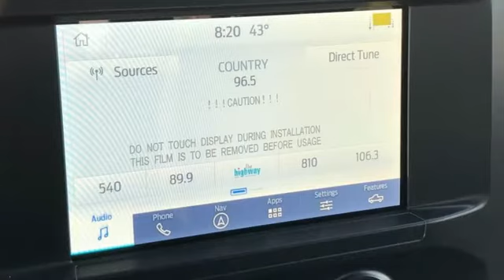New 2021 Ford F-150 Rochester MN Winona, MN F218131 - SOLD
Year: 2021
Make: Ford
Model: F-150
Trim: XL
Engine: 2.7L V6 EcoBoost
Transmission: 10-Speed Automatic
Color: Black
Interior: Black
Stock #: F218131
VIN: 1FTEW1EP1MFB13586
$7,129 off MSRP! 2021 Ford F-150 Agate Black Metallic XL 4D SuperCrew 2.7L V6 EcoBoost 4WD Priced below KBB Fair Purchase Price! Backup Camera, Apple CarPlay, Android Auto, Bluetooth Hands-Free, 3.55 Axle Ratio, Body-Color Front & Rear Bumpers, Body-Color Surround w/Black Mesh Insert Grille, Box Side Decals, Cruise Control, Driver/Passenger Seat Back Pocket, Equipment Group 101A High, Fog Lamps, Manual Driver/Passenger Lumbar, Radio: AM/FM SiriusXM w/360L, Rear Window Defroster, Rear Window Fixed Privacy Glass, Reverse Sensing System, STX Appearance Package, SYNC 4 w/Enhanced Voice Recognition, Unique Sport Cloth 40/20/40 Front-Seats, Wheels: 18" 6-Spoke Machined-Aluminum. We look forward to earning your business. Price does not include tax, title, and license. Residency Restirctions Apply. Discounts are: $1000 - Ford Credit Retail Bonus Customer Cash. Exp. 03/31/2021 $1500 - Special Package Retail Customer Cash. Exp. 03/31/2021 $500 - F-Series Retail Customer Cash. Exp. 03/31/2021

Address:
4900 Highway 52 North